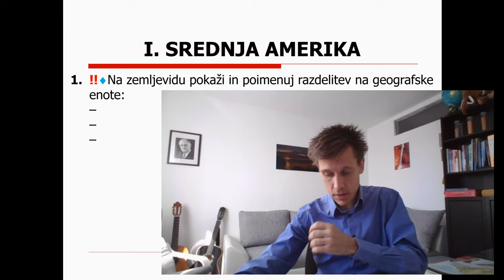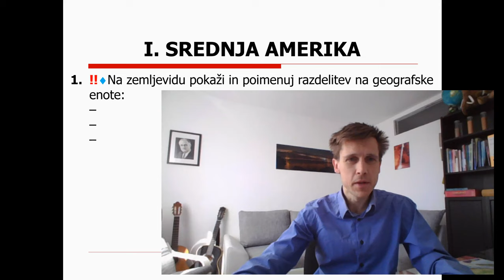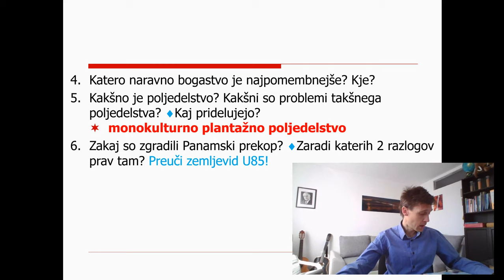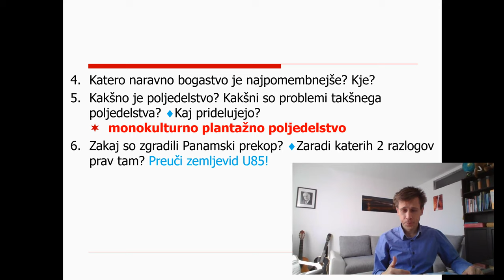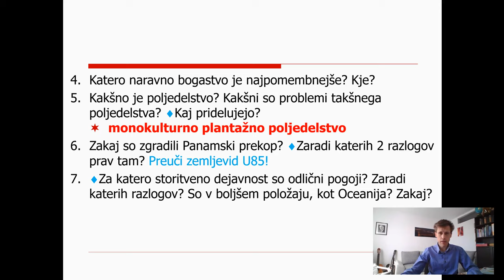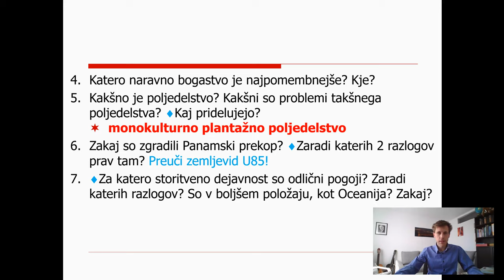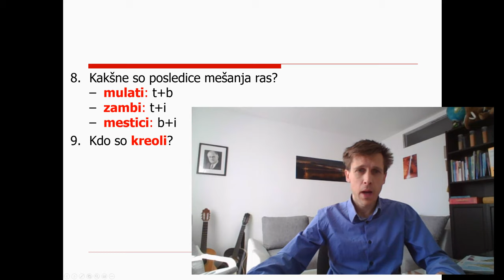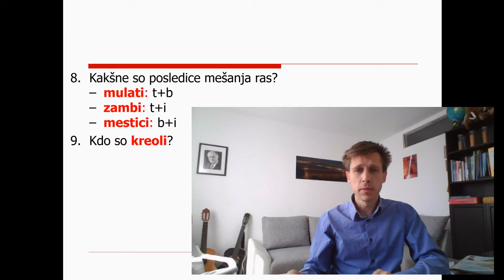8. razred - 4 - Srednja Amerika 2.